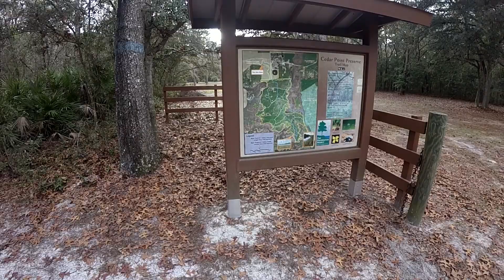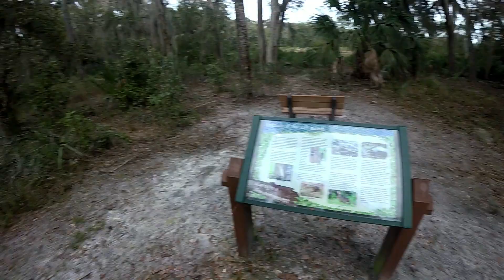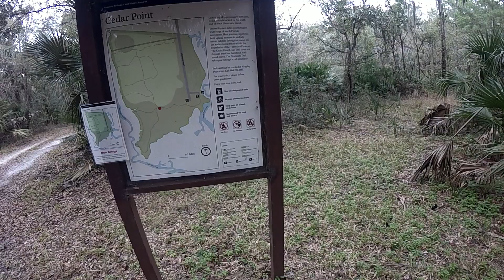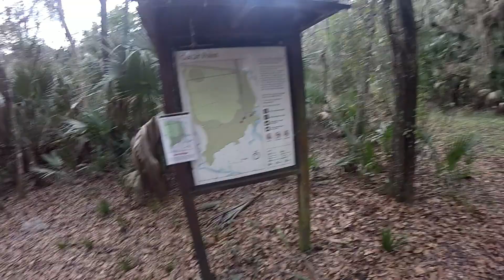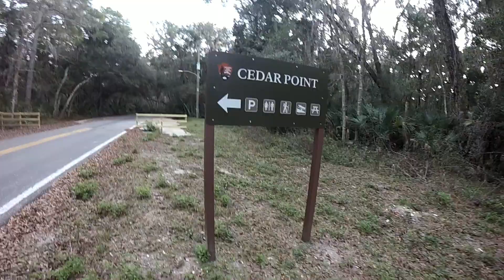Cedar Point Trail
Running Cedar Point Trail